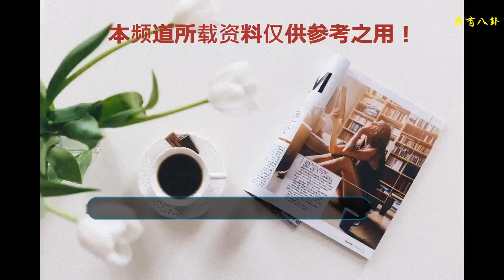青島大姨意外走紅，成功背后皆是努力，網友：喜歡那個大姨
在山東青島這一片寶地當中，不僅物產豐富，也是產出了不少優質的好演員。我們熟知的黃曉明，黃渤都是山東青島人。可以說山東青島也算是一個高產明星的地方了。而有一個青年演員，卻憑借著自己青島大姨的形象紅遍全國，讓大家都更加了解了青島大姨這一形象。這個人就是青島大姨張海宇。
    既然是cos青島大姨的形象而大火起來，那么張海宇也必定是一個山東青島人，畢業于中央戲劇學院表演系。可以說當年憑借著青島大姨的表演小片段，而讓大家知道了青島大姨率真的性格。并且于2016年在參加今夜百樂門的時候，將這一形象推廣的更加全面，更多的人開始喜歡起了他這一青島大姨的形象。也可以說是表演的很是相像。
    在最開始的時候，在自己事業的瓶頸期，張海宇靠著自己模仿青島大姨形象的片段而走紅于網絡之間之后，他被簽下公司，參演了金星所主持的今夜百樂門。在這檔節目當中，他和蔣毅組成搭檔，自己男扮女裝，兩人組成情侶系列的小品，更是奪得大家的好評。大家紛紛認為張海宇的女裝真的是讓人覺得耳目一新。
    可以說除了青島大姨系列深受大家好評之外，他和蔣易的情侶搭檔也是讓大家一致覺得內容很是新奇，兩人組成搭檔，表演也是十分默契，給我們帶來了很多歡樂。當然，其中的其他卡司演員們為我們呈現了很多精彩的表演，但是蔣易和張海宇的搭檔卻是最為讓人印象深刻的。其中的內容也是花樣翻新，呈現著各種不同角度。
    在節目當中，張海宇還曾經扮演過黃曉明。也是因為這個機會，黃曉明將他簽到自己名下的公司，也可以說自己是憑借著努力而得到了黃曉明的賞識。兩人還曾在自己的動態下互相互動，互稱對方為自己。也可以說，張海宇憑借著這一機會，得到了一個更好的機會和平臺，也讓自己走上了一個更大的舞臺。
    在今夜百樂門的拍攝結束之后，張海宇更是投入到了電影遇見你真好的拍攝當中。雖說其中也有搭檔蔣易的存在，但是這次二人并未組成情侶。但是這部電影卻講述了一個關于青春時代美好的電影。雖說主角并不是他，但是張海宇那個有些頹廢的體育生形象，確實很深入大家人心。也是讓我們看到了那些年青蔥時代的美好校園愛情。
    除了在參加過電影遇見你真好的拍攝之后，他也是參加了網劇廢柴兄弟的拍攝。其中的表演也是讓我們看到了一個不一樣的張海宇，也是讓我們看到了他的專業素養。可以說這個山東青島的小伙子，也將自己對于表演的那股熱情注入到了自己的作品當中，給我們帶來了很多的歡樂。我們也期待著他的更多作品。
    在今夜百樂門當中，青島大姨最喜歡的一個道具便是青島臉基尼了。其中不少的明星都被青島大姨帶上過臉，基尼這一道具看得出來他們也是十分的喜歡，看來青島大姨在明星之間也是深受歡迎的一個形象呢。也可以說通過這一道具的推出，也讓青島臉基尼被更多大眾所熟知，知道了這一在沙灘上防曬的好物品。也可以說得上是，青島大姨成為青島臉基尼的野生代言人了。就讓我們盡情期待著青島大姨系列，也希望張海宇能夠在自己的演藝道路上走出更加不同于常人的光輝。